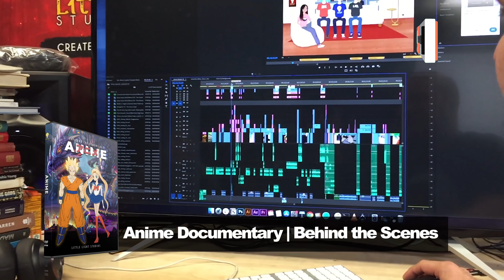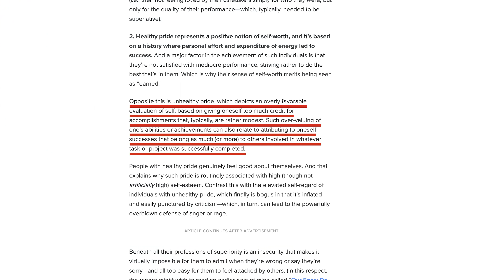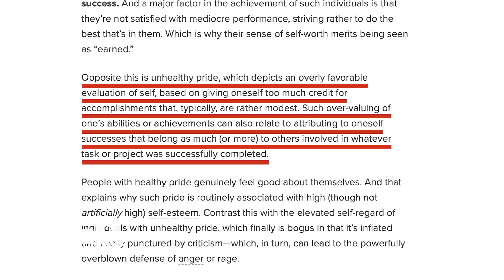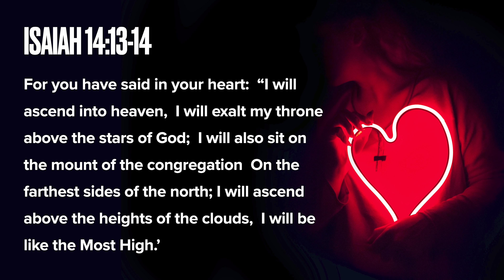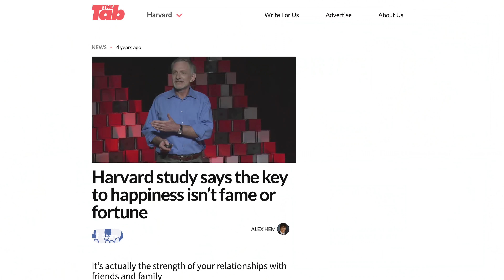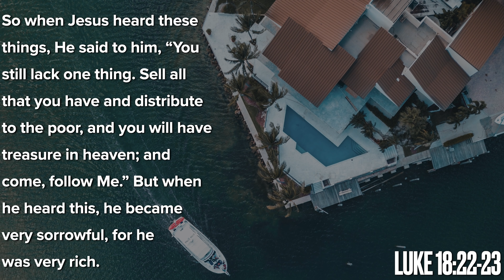The Pride of Life (Part 3/3) | LED Live • EP64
*The Pride of Life (Part 3/3)* | How much money do we need to be happy? In this episode of LED Live, we discover what the rich and famous have to say about happiness.